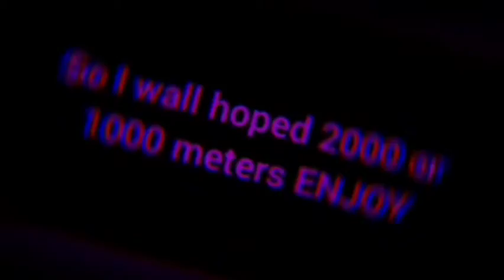Doing a 2000 STUD WALL HOP! (epic video)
Tʜᴀɴᴋs ғᴏʀ ᴡᴀᴛᴄʜɪɴɢ!🔥

𝚁𝚘𝚋𝚕𝚘𝚡 𝚒𝚜 𝚊𝚗 𝚘𝚗𝚕𝚒𝚗𝚎 𝚐𝚊𝚖𝚎 𝚠𝚑𝚒𝚌𝚑 𝚒𝚜 𝚛𝚎𝚌𝚘𝚖𝚎𝚗𝚍𝚎𝚍 𝚏𝚘𝚛 𝚊𝚗𝚢 𝚊𝚐𝚎..𝚁𝚘𝚋𝚕𝚘𝚡 𝚑𝚊𝚜 14.5 Ⓑ︎Ⓘ︎Ⓛ︎Ⓛ︎Ⓘ︎Ⓞ︎Ⓝ︎ 𝚐𝚊𝚖𝚎𝚜!
Fᴏʟʟᴏᴡ ᴍᴇ!
𝑅𝑒𝑚𝑖𝑛𝑑𝑒𝑟𝑠!シ︎
1:𝐓𝐮𝐫𝐧 𝐭𝐡𝐞 𝐪𝐮𝐚𝐥𝐢𝐭𝐲 𝐚𝐥𝐥 𝐭𝐡𝐞 𝐰𝐚𝐲 𝐮𝐩!
2:𝐩𝐥𝐞𝐚𝐬𝐞 𝐰𝐚𝐭𝐜𝐡 𝐭𝐢𝐥𝐥 𝐭𝐡𝐞 𝐞𝐧𝐝 𝐭𝐨 𝐡𝐞𝐥𝐩 𝐭𝐡𝐢𝐬 𝐜𝐡𝐚𝐧𝐧𝐞𝐥 𝐠𝐫𝐨𝐰!
3:𝐜𝐨𝐧𝐬𝐢𝐝𝐞𝐫 𝐬𝐮𝐛𝐜𝐫𝐢𝐛𝐢𝐧𝐠! ♡︎♡︎
★❤︎ʕ•ᴥ•ʔ